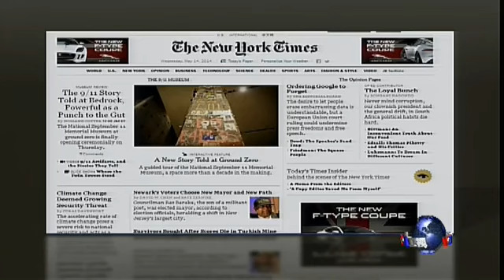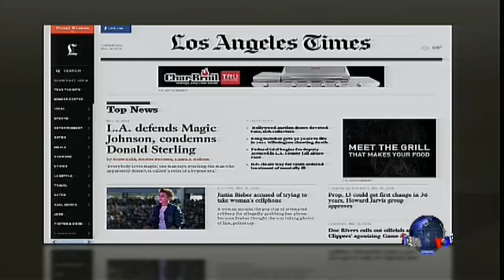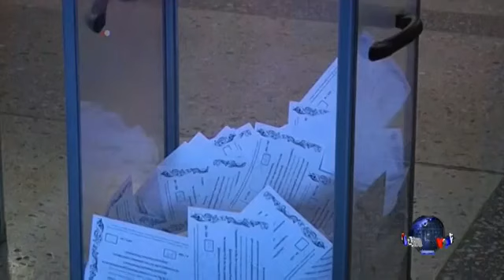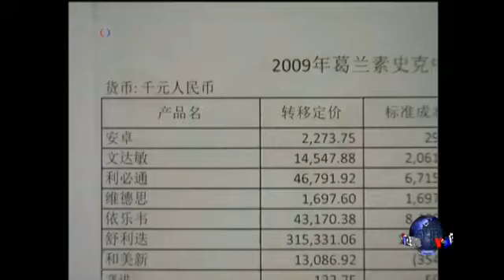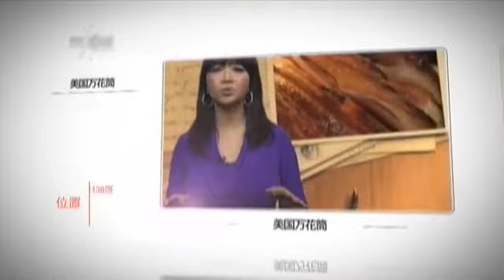VOA卫视(2014年5月14日 第二小时节目)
VOA卫视第二小时内容包括美国主要报纸关注的头条新闻、重要国际新闻以及时事大家谈。近日，一则名为"疑似李小璐不雅视频"的短片在中国网路上疯传。这个短片有21秒和9分钟两个版本，显现一名外表酷似影星李小璐的女性的性爱场面，而其中却以不同形式穿插政治信息，呼吁中国民众纪念六四事件25周年。把政治信息插入不雅视频是否正当的手段？对付"没有底线的政府"是否可以没有底线？另外，随着中共首发国家安全蓝皮书，并特别强调中国意识形态遭到 "严重威胁"，中国国内意识形态的现状如何？其左中右派处于何种定位、有何种追求？我们将播放雨舟对中国知识分子代表之一的知名学者杨帆进行的专访，以解答一些关于意识形态的疑惑。脸书: